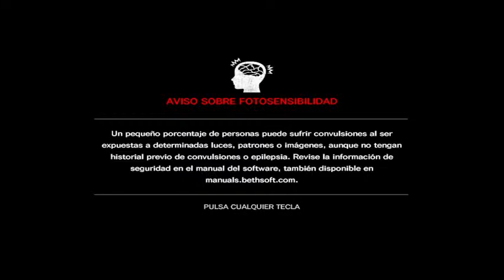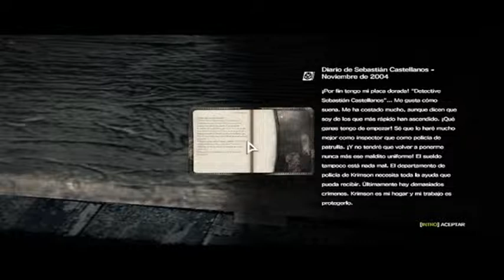The Evil Within #1 - Sebastián es el prota pero todos quieren es a Juli Kidman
El protagonista Sebastián Castellanos es un detective de la policía de Crimson, una ciudad ficticia que no sé de qué país, él y sus compañeros reciben una llamada de emergencia de un hospital psiquiátrico y ya saben, en esos sitios nunca hay nada bueno.
Un mundo distorsionado lleno de lugares de pesadilla, criaturas horribles y gore, mucho gore

Muchísimas gracias a Erick Alexander Vélez Ortega, a Esteban Méndez, a Alan Rojas, a Gerardo Rodríguez Rosales, a Juanin Juan Harry, a Isaac Treviño. a 1BroTom, a LoKμ30 y a Diego Armando por su donación, de verdad me alegró de todo corazón el que hayan hecho eso.

Les agradezco muchísimo por hacerse miembros del canal a:

LoKμ30 - # TeamAntonioLedezma

PIZETO - # TeamAntonioLedezma

Mat Raizor Loquendero - # TeamAntonioLedezma

Ramón Carillo - # TeamAntonioLedezma

Isaac Treviño - # TeamLucasSmith

LucasProductionsFilms1 - # TeamLucasSmith

Su apoyo me ayuda y me motiva a seguir trayéndoles estos videos.
Gracias por creer en mi.

【BENEFICIOS DE MIEMBRO DEL CANAL】

🔵 Lv 1 # TeamAntonioLedezma 🔵

Los mencionaré comenzando mis videos y les daré las gracias por ser parte de la familia.

A veces me toca modificar mis videos por temas de copyright, así que podrán ver esa versión de mi video como se suponía quería que fuese antes del copyright.

Podrán ver de forma anticipada, videos, series y demás.

🔵 Lv 2 # TeamLucasSmith 🔵

Tendrán los beneficios del Team Antonio Ledezma.

Prioridad al responder a comentarios
Le responderé los comentarios que haga y siempre tendrá prioridad en los directos.

Si quieres unirte y apoyarme sigue este link, me ayudarías y motivarías muchísimo